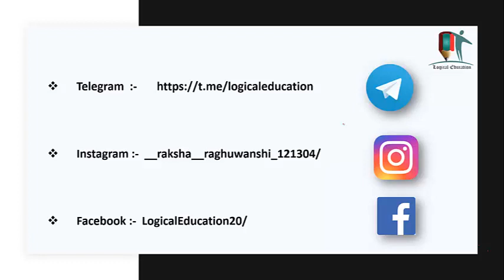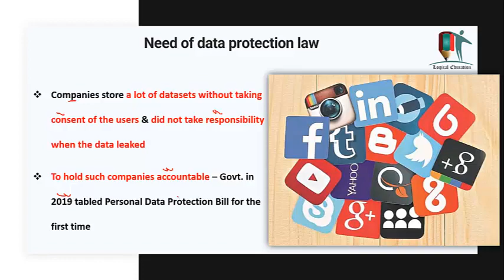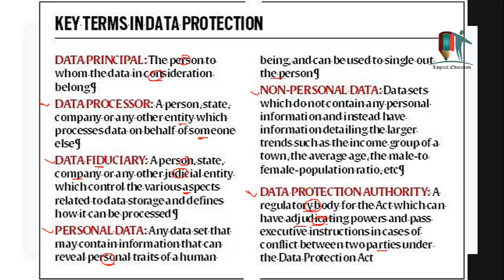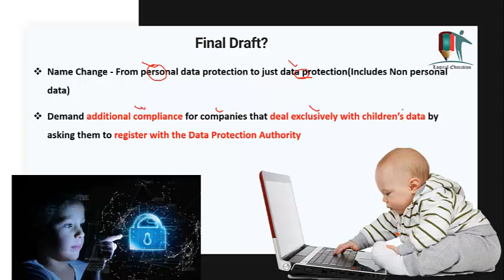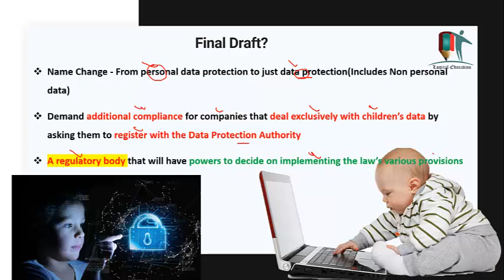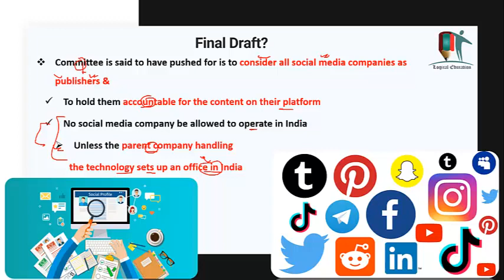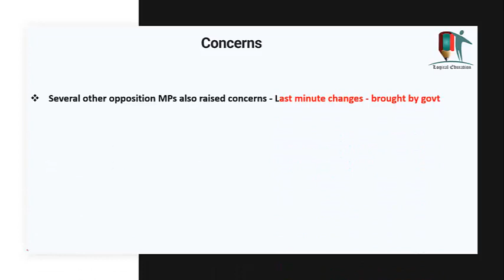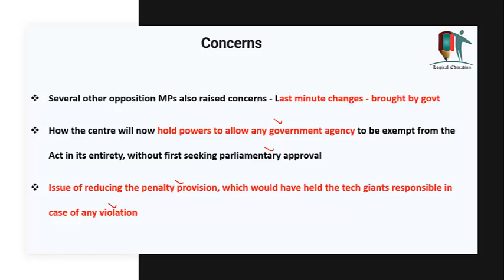Data Protection Bill 2019 Final Draft | Flaws Raised by Opposition | UPSC CSE 2021-22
In this Video we will discuss Data Protection Bill 2019 Final Draft.

5th day of UPSC Interview 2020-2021 | DAF & Int'l Relation Questions | कैसे करें तैयारी जीत की